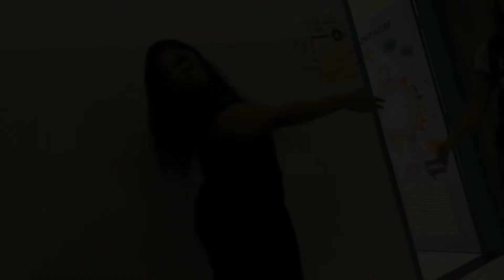cantando no banheiro da faculdade com minha melhor amiga (vídeo de aniversário) ❤️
oq falar de você? chegou de “mansinho” como quem não queria nada e fez um estrago DAQUELES! minhas noites já não são mais as mesmas sem você, às aulas sem suas risadas, histórias e comentários são apenas aulas. engraçado como a gente é totalmente igual mas totalmente diferentes ao mesmo tempo, e como a gente se dá bem. nos vídeos da pra notar o quanto somos felizes juntas, a gente se olha, se ri, e essa conexão só a música compra, e só a gente tem! minha melhor dupla, minha metadinha, minha melhor amiga (mas só da facul! kkkkkkkkk mentira), como eu amo ser sua amiga e dividir um pouquinho da minha vida com você, você torna tudo mais leve, e o subway é muito mais gostoso do seu lado. - to aproveitando que é seu niver pra despejar todos os meus sentimentos aqui, já que não sou muito de falar todo dia, mas acredito que demonstro, com atitudes e meu jeito meio torto, todos os dias o quanto eu amo você, e o quão especial você é pra mim.
sem mais delongas, feliz aniversário xuxis, JESUS TE AMA E EU TAMBÉM ❤️❤️❤️❤️❤️❤️❤️
e não poderia deixar de fora a NOSSA MÚSICA!!!
EVERYBODY WANNA STEAL MY GIRL, everybody wanna take her heart away, couple billion in the whole wide world, find another one 'cause SHE BELONGS TO ME! (gente, todo mundo quer roubar minha garota, mas tem um bilhão de outras ao redor do mundo, então escolham outra pq essa aqui É MINHA!) 🥰